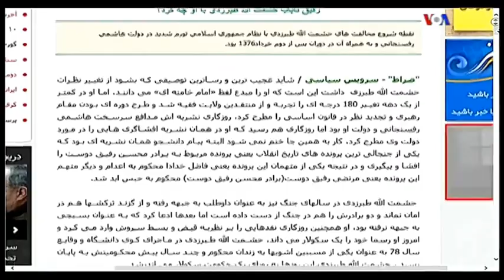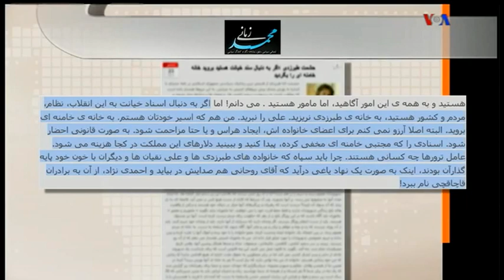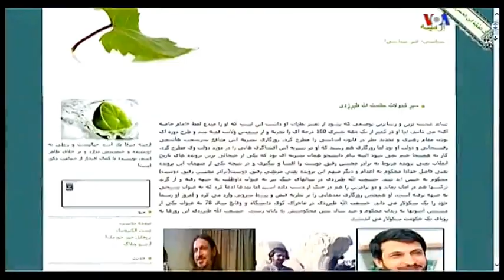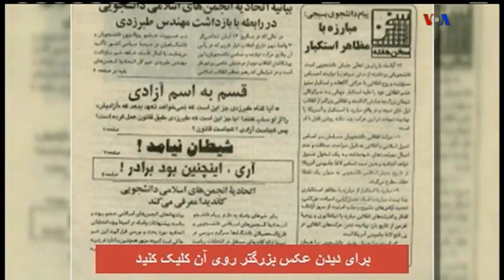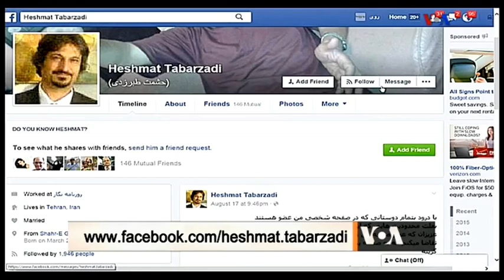Hesmatollah Tabarzadi , گفتگو با « حشمت الله طبرزدي »؛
IRAN, Hesmatollah Tabarzadi, Mehdi Falahati, VOA PERSIAN, LAST PAGE, 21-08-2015,